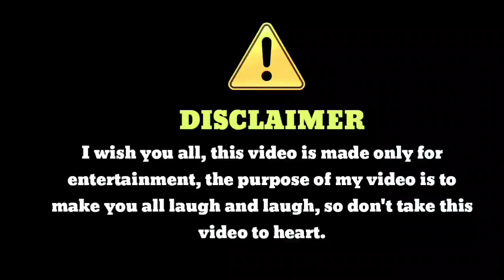Must watch😂nonestop new veryfunny😀 comedyvideo #2023 funny#comedy#viralvideo brajesh comedy#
Must watch😂nonestop new veryfunny😀 comedyvideo #2023 funny#comedy#viralvideo brajesh comedy#viralvideo # funnyvideo new comedyvideo very #2023